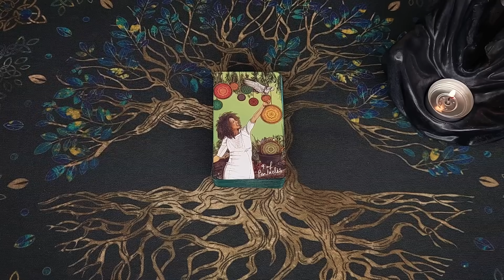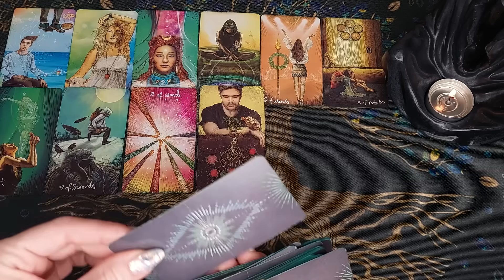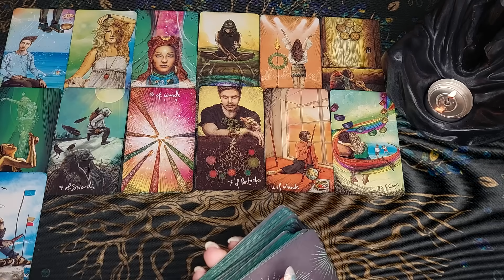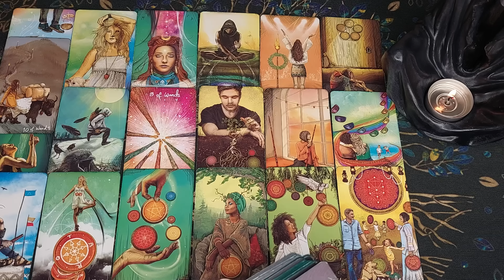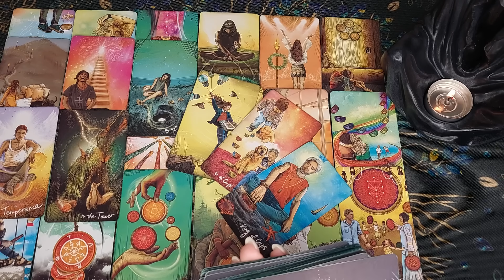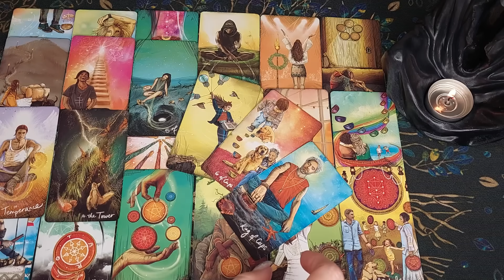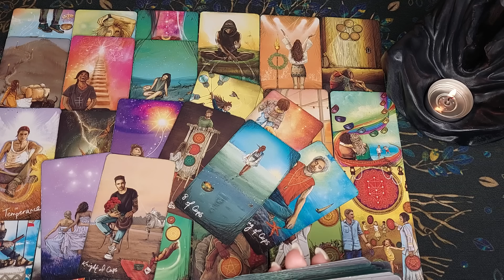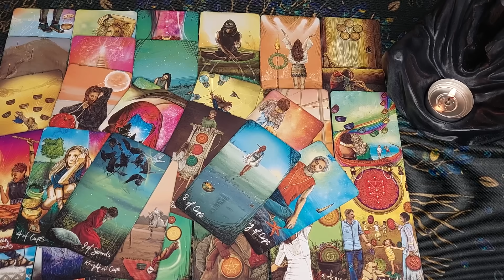Что происходило с Ним в последние время❓💋 О чем он думает?💎 Что он делает? расклад таро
Сегодня я сделаю для Вас общий расклад таро на тему - Что происходило с Ним в последние время❓💋 О чем он думает?💎 Что он делает?

🧡Приветствую вас на моем канале Life-TARO Надежда! Если Вы ищите гадание таро или расклад на картах таро, то вы попали по адресу. Меня зовут Надежда.

Мои расклады основаны на формате "вопрос-ответ". Я задаю картам таро вопрос и тут же даю ответ на него. Мои гадания охватывают различные темы, включая отношения, любовь, работу и финансы. В каждом раскладе я использую карты таро, Ленорман, оракулы и руны, которые можно использовать как отдельно, так и в сочетании. Я описываю ситуацию настоящего времени (сигнификация) и даю прогноз на будущее. Я доверяюсь своей интуиции и высшим силам, информационному полю и потоку. Я уверена, что на моем канале вы найдете множество онлайн-гаданий и раскладов таро, которые помогут вам разобраться в любых жизненных ситуациях. Кроме того, общий расклад таро может помочь вам узнать знаки судьбы и получить гадание бесплатно по любым вопросам, которые вас интересуют. Я буду рада услышать ваши отзывы и темы, которые Вы сами предложите, чтобы сделать канал максимально полезным для Вас, поэтому оставьте комментарий под этим видео. Спасибо, что зашли на мой канал!

Колода - таро Светлого провидца

Не забывайте пожалуйста - это общий расклад , поэтому он не может полностью резонировать с каждым! Включайте свою интуицию и выбирайте ту информацию, которая касается именно Вас🙏 Онлайн расклад предназначен для вашего саморазвития, получения совета и проведения досуга! Гадание на таро в формате общего расклада предназначены для развлекательных и познавательных целей!